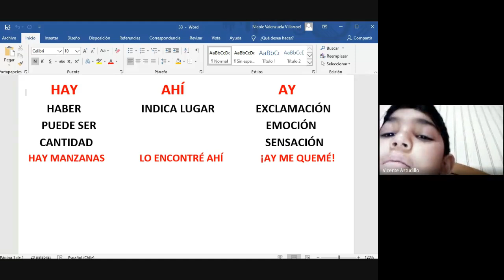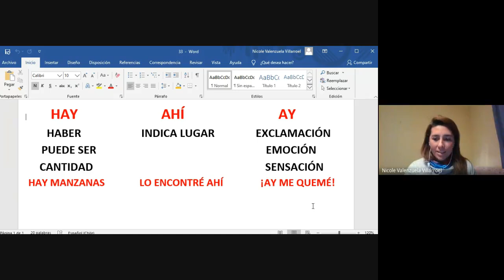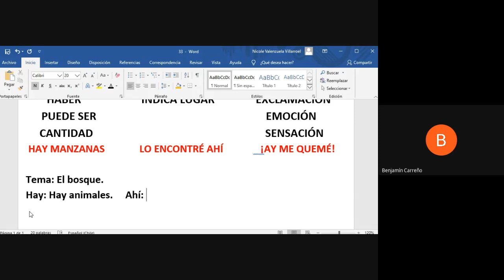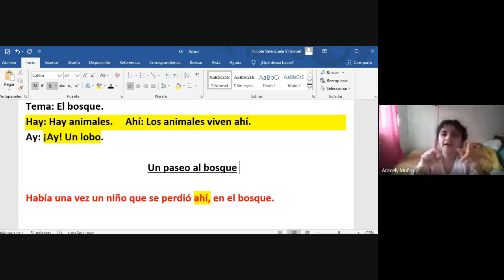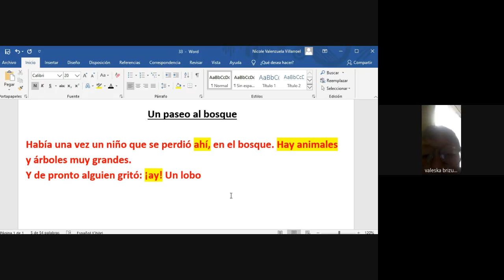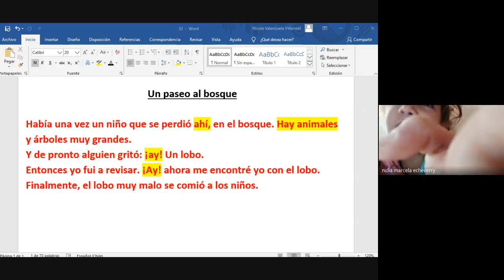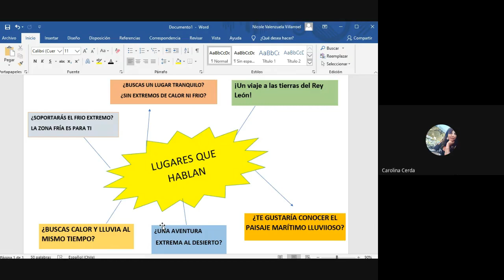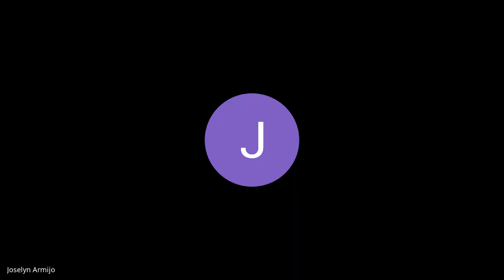3° básico - historia - Prof. Nicole V - dossier 3 - jueves 18 junio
- Cierre dossier 3. Ay - ahí - hay.
- * Explicación trabajo historia - Se volverá a explicar en la clase correspondiente a las 16:00 hrs.